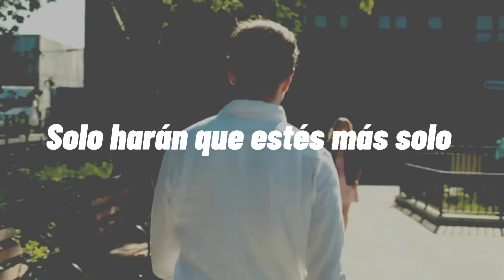Radiohead - Man of War (subtitulos español)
Man of War · Radiohead

OK Computer OKNOTOK 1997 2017